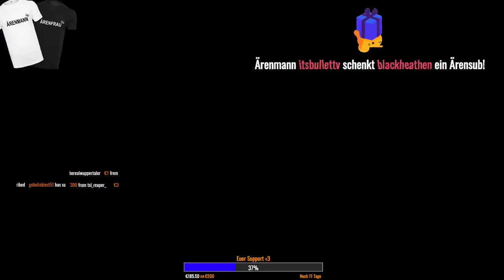BEST C4 EXPLOSIVE TROLLS AND PLAYS! FIRST LOOK IN MOBILE GAMEPLAY Fortnite Clutch and Funny Moments